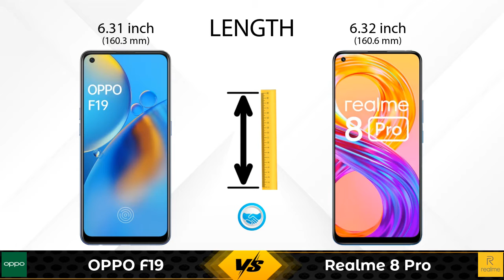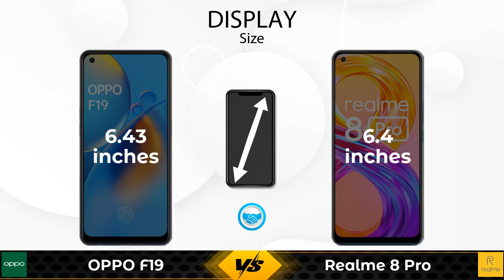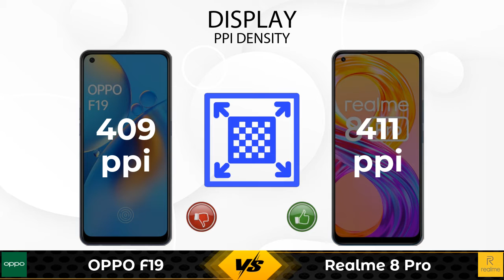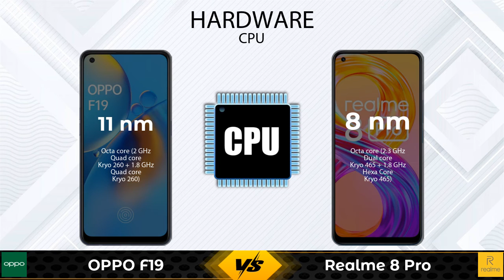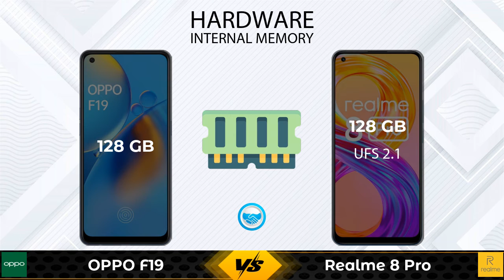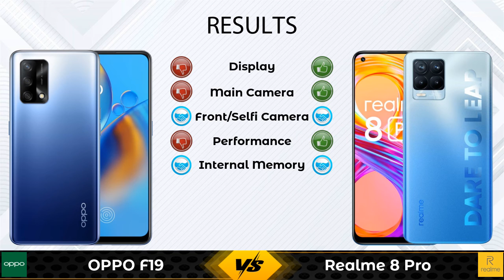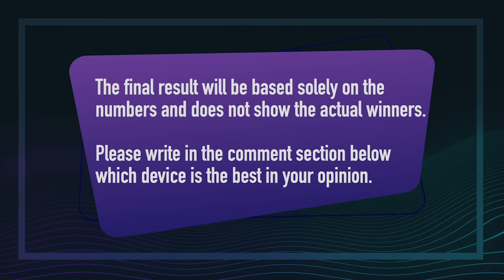OPPO F19 Vs Realme 8 Pro | Realme 8 Pro Vs OPPO F19 - Full Comparison [Full Specifications]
In this Video we are Comparing OPPO F19 Vs Realme 8 Pro with [Full Specifications].
OPPO F19 6 GB / 128 GB Details :
Brand : OPPO  ,Lowest Price : 17990  , Release/Launch Date : 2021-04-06